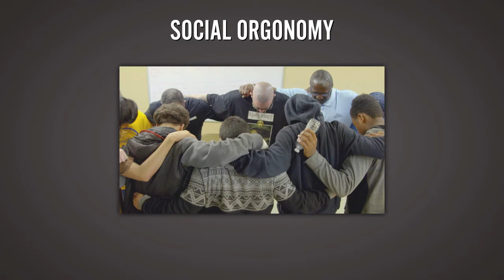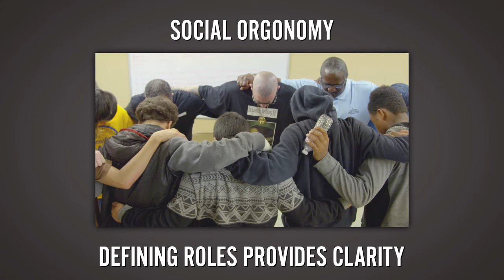In-depth Discussion - ACO Movie Night Featuring "Generation Found"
On Saturday, March 24, 2018 ACO Movie Night & Open Discussion will feature "Generation Found," a powerful documentary that tells the story of one community coming together to ignite a youth addiction recovery revolution in their hometown. Dee Apple, Ph.D. and Susan Marcel, D.O. will lead the open discussion after the film.

ACO Campus, Princeton NJ, 7:00PM. Free admission. Complimentary popcorn and beverages will be served.